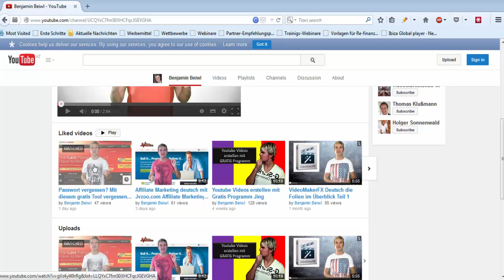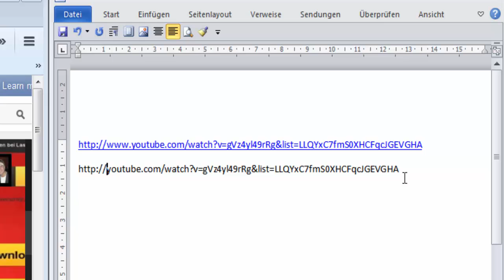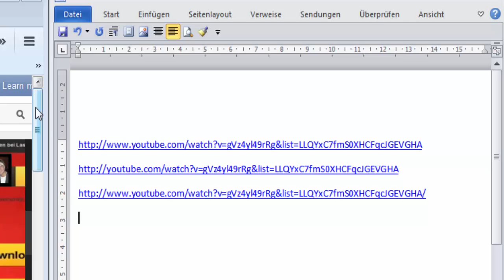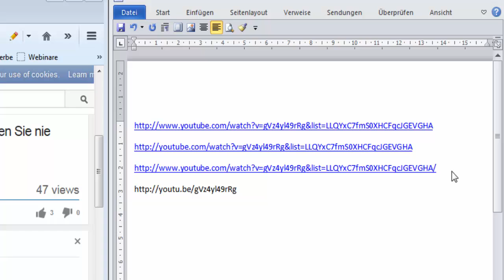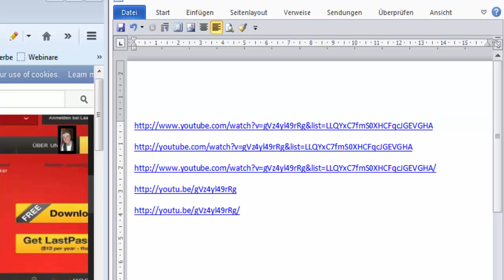Youtube Tipps, mehr Views auf Youtube durch Twitter Trick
Mit diesem Youtube Tipp den ich Ihnen heute zeige werden Sie mit ziemlicher Sicherheit nicht gleich auf Platz eins bei Google oder Youtube schießen, aber er ist auf jeden Fall äußerst hilfreich.

Wie die meisten Leute aus der Youtube Szene wissen, gefällt es Google und Youtube ganz besonders, wenn die Videos viel auf Social Media geteilt werden.

Genau auf diese Strategie bezieht sich dieser Trick. Man verändert einfach die Links von Youtube wie im Video gezeigt und postet damit das selbe Video viele Male ohne für den Suchmaschinen Roboter als Spam zu erscheinen.

Die Tags vom Video

youtube tipps
youtube views
mehr views bekommen